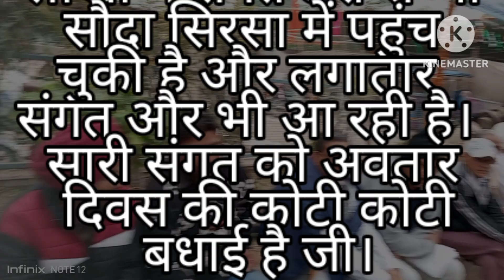डेरा सच्चा सौदा के सेवादार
“सड़ ना रीस कर रीस” सभी धर्मों की शिक्षाओं पर चलो:- Saint Dr. MSG Spiritual Sermons

1. In this enlightening video, we delve into the dedicated service of the Sewadars at Dera Sacha Sauda. Witness their unwavering commitment to community welfare and spiritual growth through various initiatives such as Bhandara and Satsang. Join us as we explore the profound impact of their selfless contributions and the teachings of Dr. MSG.

2. This video offers an in-depth look at the Sewadars of Dera Sacha Sauda, highlighting their vital role in promoting humanitarian efforts and spiritual teachings. Experience the essence of Bhandara and Satsang as we showcase the dedication and devotion of these individuals. Discover how Dr. MSG inspires countless followers through his message of love and service.

3. Join us in this captivating video as we explore the lives of the Sewadars at Dera Sacha Sauda. Learn about their tireless efforts in organizing Bhandara and Satsang, which foster community spirit and spiritual enlightenment. This presentation also emphasizes the teachings of Dr. MSG, showcasing how they guide the Sewadars in their noble mission.

sah satnam green welfare force
 डेरा सच्चा सौदा हरियाणा सेवादार डेरा सच्चा सौदा सेवादार, राज्य समाचार
@Saint Dr. MSG Spiritual Sermons